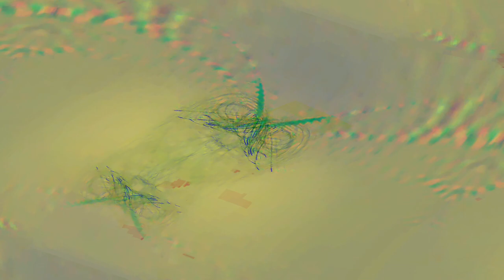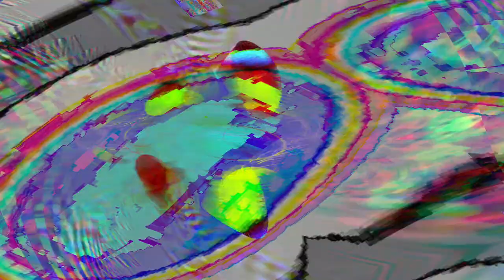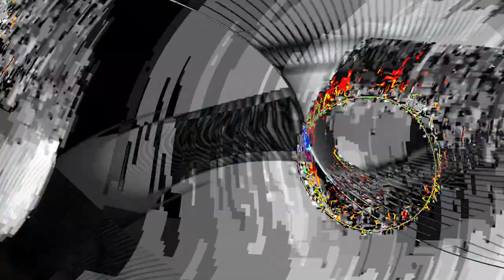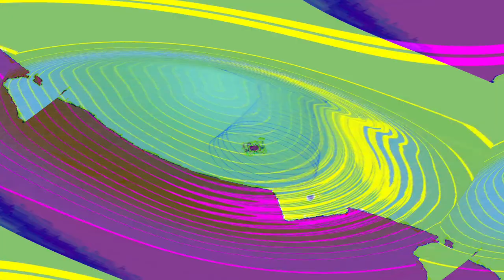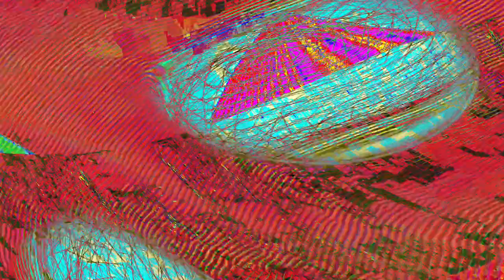[EPILEPSY WARNING] Movie 24 04 24 20h07m36s